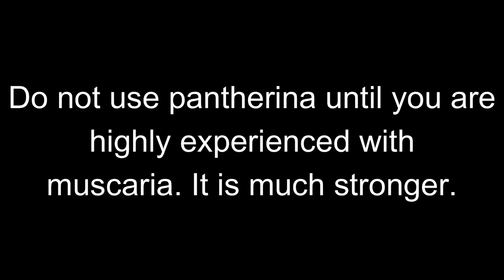Amanita Thought Loops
I am aware of Paul Stamets' experience with pantherina. He did not use proper prep techniques or start small and work up to higher doses over time. He didn't start with muscaria and get good at its use before trying pantherina. His story is NOT a tale of a dangerous mushroom. It's a story of not using harm reduction or proper use. Or rather, a story of not learning about a substance before using it. He was young. It happens. But it doesn't mean these substances are dangerous. They are highly valuable medicines that save lives. Visit AmanitaDreamer.Net to learn about them.